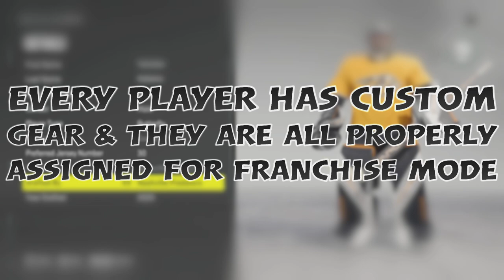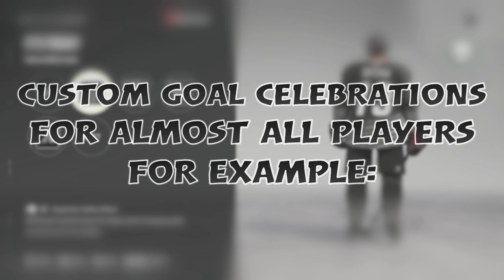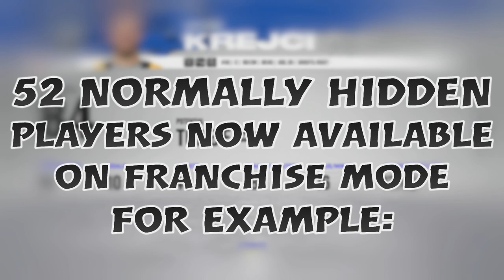My NHL 22 Custom Roster is OUT NOW |PS4 & PS5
Next 10 missing players

Logan Cooley
Danila Yurov
Rutger Mcgroarty
Seamus Casey
Prokhor Poltapov
Ryan Johnson
Andrei kuzmenko
Brett Berard
Brock faber
Jayden Struble

Missing players i have made so far:
Nigel Dawes
Marko Anttila
Kirill Kaprizov
Sakari Manninen
Ilya Sorokin
Brooks Macek
Ty Rattie
Mikhail Grigorenko
Alex Turcotte
Spencer Knight
Cameron York
Grigori Denisenko
Brad Lambert
Vojtek Wolski
Alexander Romanov
K'Ande Miller
Tyler Madden
Yaroslav Askarov
Jack Drury
Nail Yakupov
Jesper Wallstedt
Jacob Bernard-Docker
Rodion Amirov
Mikko Lehtonen
Vladimir Tkachyov
Vyacheslav Voynov
Adam Fantilli
Simon Nemec
Shane Pinto
Jonny Tychonic
Luke Hughes
Alexander Semin
Ian Mitchell
Matvei Michkov
Aito Iguchi
Ivan Miroshnichenko
Rhett Pitlick
Connor Bedard
Mattias Samuelsson
Dylan Holloway
Jack Rathbone
Brayden Yager
John Beecher
Daniil Gushchin
Kirill Marchenko
Angus Crookshank
Chaz Lucius
Bobby Brink
Mathias Emilio Pettersen
Sven Andrighetto
Artyom Zub
Ian Scott
Ryan Johnson
Alexander Barabanov
Matthew Beniers
Jayden Struble
Jake Sanderson
Ty Emberson
Andrei Altybarmakyan
Evan Barratt
Alexei Melnichuk
Alex Vlasic
Maddox Fleming
Shakir Mukhamadullin
Scott Perunovich
Yusaku Ando
Juraj Slafkovsky
Rutger Mcgroarty
Luke Tuch
Jordan Harris
Kent Johnson
Yegor Chinakhov
Kirill Kaprizov
Seamus Casey
Michael Benning
Riley Heidt
Marat Khusnutdinov
Sean Farrell
Henrik Tikkanen
Devon Levi
Matthew Boldy
Sasha Pastujov
Matvei Michkov
David Farrance
Aron Kiviharju
Brendan Brisson
Trevor Zegras
Carter Savoie
Dimitrij Jaskin
Frank Nazar
Nikita Chibrikov
Thomas Bordeleau
Cole Eiserman
Vadim Shipachyov
Owen Power
Yaroslav Askarov
Matthew Coronato
Tyler Boucher
Sam Colangelo
Fyodor Svechkov
Tyler Kleven
Veli-Matti Savinaine
Josh Doan
Mackie (Matthew) Samoskevich
Pavel Datsyuk

0:00 SuperHighway Roster I